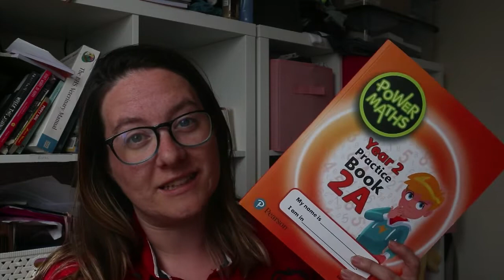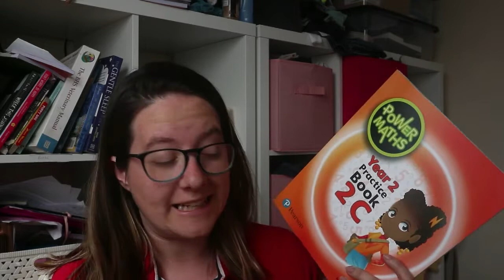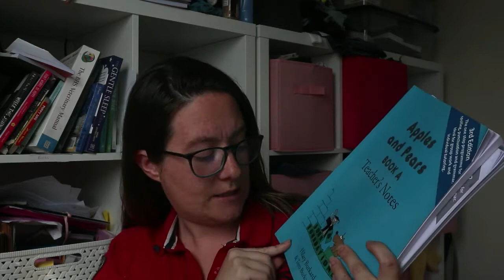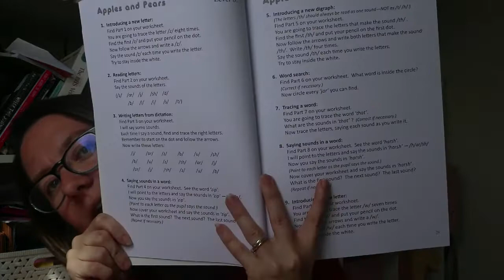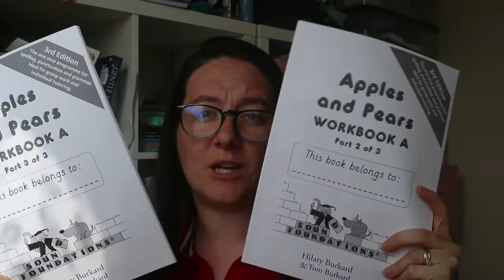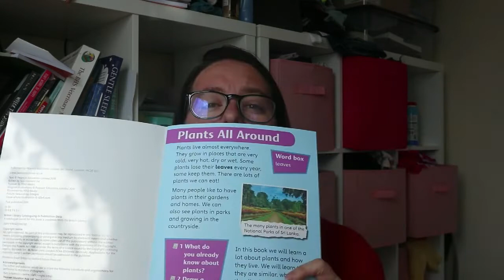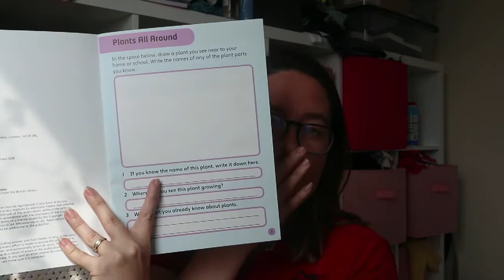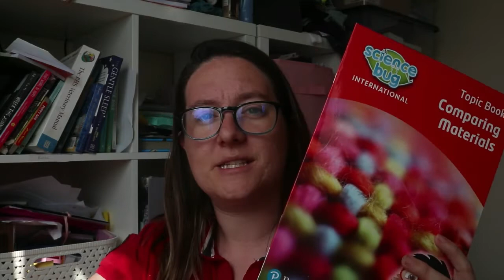Not Back To School Week 2021 - Day 2 - Year 2 & 3 Curriculum Choices.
Join us for Day 2 of Not Back To School Week! Here are our choices for Year 3 and Year 2 level work this year.